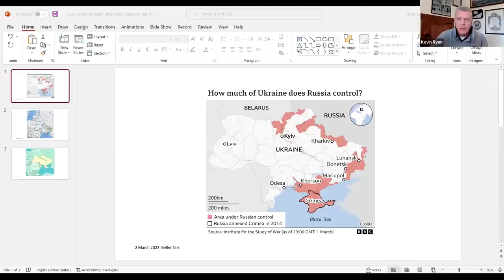Ukraine Update: Assessing the Military Situation and What's Next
As the battle for Ukraine intensifies, questions abound over the reality on the ground and the long-term implications for Ukraine, Europe, and NATO. Join the Intelligence Project for a pop-up session providing a military, historical, and intelligence perspective on the rapidly-evolving Russian invasion of Ukraine. The panelists will analyze the current situation in Ukraine from a military and diplomatic perspective, what's next, and the options open to the United States and Europe to respond to Russian aggression.

Brig. Gen. Kevin Ryan (U.S. Army, retd.) is a Belfer Center Senior Fellow and served as the founder and Director of the Defense and Intelligence Projects until his retirement in 2017. A career military officer, he served in air and missile defense, intelligence, and political-military policy areas. From 1995 to 1996, he was head of the Moscow office of the POW/MIA Commission, searching for missing Americans in the former Soviet states. From 1998 to 2000, he served as Senior Regional Director for Slavic States in the Office of Secretary of Defense and, from 2001 to 2003, as Defense Attaché to Russia. Ryan holds a Bachelor of Science degree from the U.S. Military Academy, a Masters degree in Russian Language and Literature from Syracuse University and, a Masters degree in National Security Strategy from the National War College. He was previously Executive Director for Research of the Belfer Center from 2010 to 2013. He is the author of over 20 articles and book chapters on various leadership and security topics. Ryan was the founding director of the center’s U.S.-Russia Initiative to Prevent Nuclear Terrorism, where he also founded the Elbe Group (retired US and Russian flag officers from the military and intelligence fields).

Serhii Plokhii  is the Mykhailo Hrushevsky Professor of Ukrainian History and the director of the Ukrainian Research Institute. His interests include the intellectual, cultural, and international history of Eastern Europe, with an emphasis on Ukraine. He is the author of, among others, The Frontline: Essays on Ukraine's Past and Present (HURI, 2021); Nuclear Folly: A History of the Cuban Missile Crisis (W. W. Norton, 2021); Forgotten Bastards of the Eastern Front: American Airmen behind the Soviet Lines and the Collapse of the Grand Alliance (Oxford University Press, 2019); Chernobyl: The History of a Nuclear Catastrophe (Basic Books, 2018); and The Gates of Europe: A History of Ukraine (Basic Books, 2015). His books have won numerous awards, including the Ballie Gifford Prize and the Shevchenko National Prize (2018).

Michael Kofman serves as Research Program Director in the Russia Studies Program at CNA and as a Fellow at the Kennan Institute, Woodrow Wilson International Center in Washington, DC. His research focuses on the Russia and the former Soviet Union, specializing in Russian armed forces, military thought, capabilities, and strategy. Previously, he served as a Program Manager and subject matter expert at National Defense University, advising senior military and government officials on issues in Russia and Eurasia. Mr. Kofman is also a Senior Editor at War on the Rocks, where he regularly authors articles on strategy, the Russian military, Russian decision-making, and related foreign policy issues. He runs a personal blog on the Russian armed forces Mr. Kofman has published numerous articles on the Russian armed forces, security issues in Russia/Eurasia, and analyses for the US government. He holds an MA in International Security from the Edmund A. Walsh School of Foreign Service at Georgetown University.

Paul R. Kolbe is the Director of the Intelligence Project. Paul served for 25 years in the CIA’s Directorate of Operations in a variety of foreign and domestic roles, including as Chief of Station, Chief/Central Eurasia Division, and Balkans Group Chief. His overseas assignments included operational and leadership roles in the former Soviet Union, the Balkans, Southeast Asia, Southern Africa, and Central Europe. He was a member of the Senior Intelligence Service and is a recipient of the Intelligence Medal of Merit and the Distinguished Career Intelligence Medal. Following his CIA career, Kolbe was Director for Intelligence and Analysis at BP, where he built an enterprise-wide intelligence capability focused on geopolitical threats, strategic cyber threats, and support to commercial operations. Clients included C-suite leadership, global business units, security networks, and legal teams. Kolbe is a Senior Advisor to the Martin + Crumpton Group and Spycraft Entertainment.